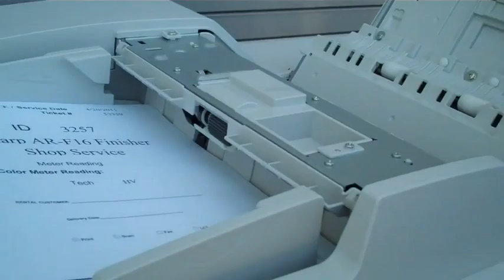MX623 Document feeder jam